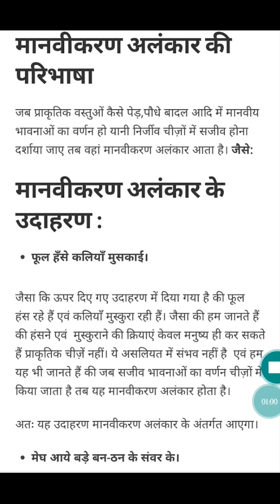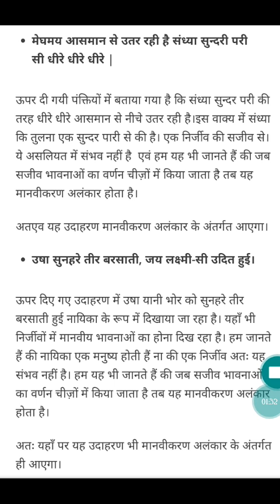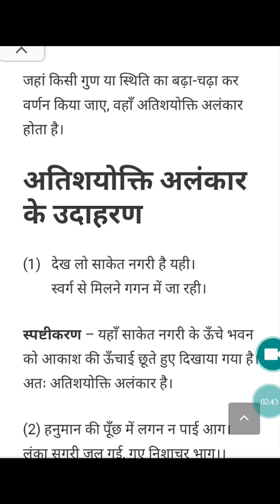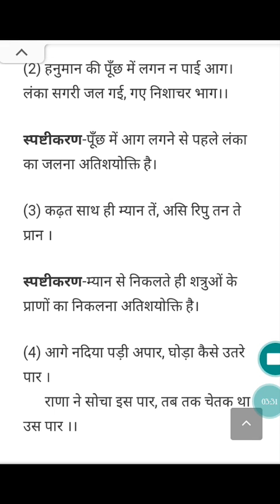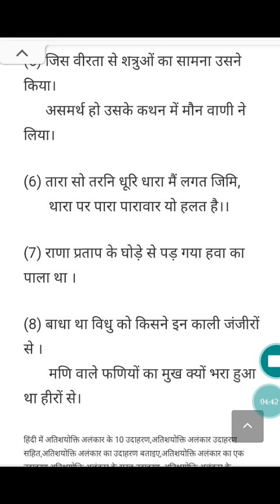अलंकार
Class 12
Sub Hindi
हिंदी व्याकरण अलंकार